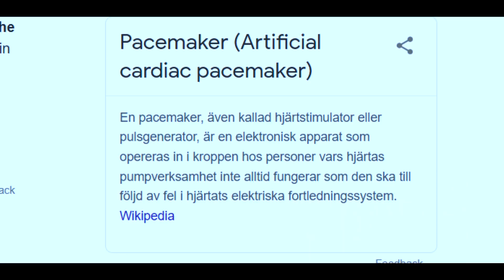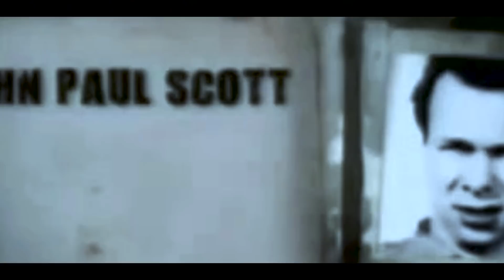FÖRSTA rymningen från ALCATRAZ O Monacos SÄKRASTE FÄNGELSE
Denna handlar om dom första som rymde ifrån Alcatraz och en annan person som flydde från det säkraste fängelset i  Monaco! Båda två historier är sanna och väldigt intressanta!

Men hur gick allting till?

Detta är en minidokumentär om 2 olika händelser.